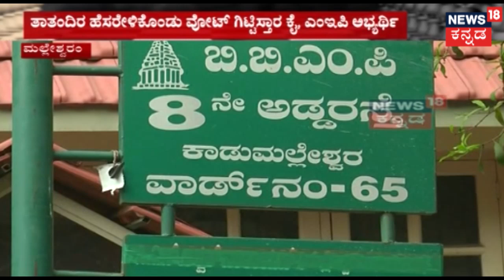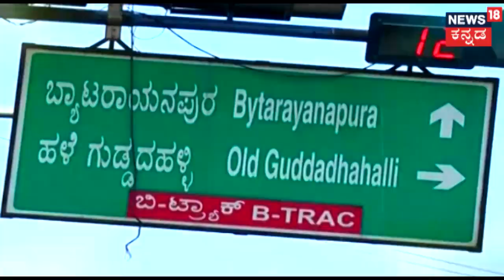ಬೆಂಗಳೂರು Metro | NA Haris Campaign| Former CM Grandson vs Former PM Grandson Faceoff At Malleshwaram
News18 Kannada Bengaluru Metro show focuses on the local news ranging from Politics to the trending news of the day.